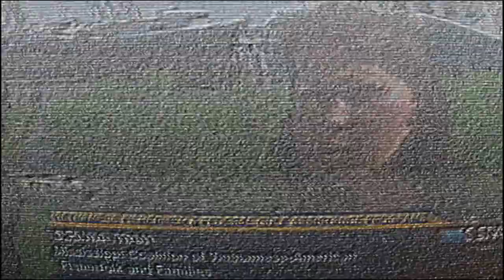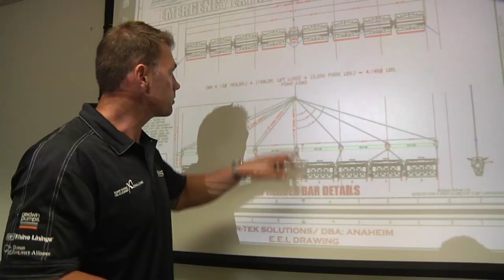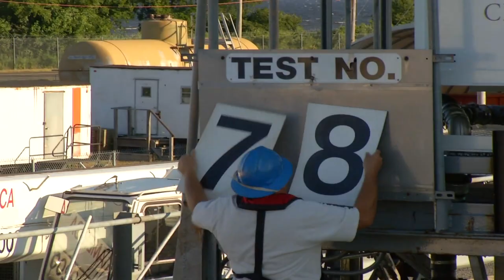Team Vor-Tek - Wendy Schmidt Oil Cleanup X CHALLENGE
Find out more about the Vor-Tek Team.

GET INVOLVED!

About the Wendy Schmidt Oil Cleanup X CHALLENGE

It is a $1.4 Million competition designed to inspire a new generation of innovative solutions that will speed the pace of cleaning up seawater surface oil resulting from spillage from ocean platforms, tankers, and other sources.

VIDEO CREDITS

Cinematographer: Jason Koontz
Cinematographer: Alex Williams
Editors:  Larry Herbst, Dave Kebo, Michael Freund, Greg Anderson, Ray Greene

Opening Montage Footage: Courtesy of CSPAN & WhiteHouse.gov